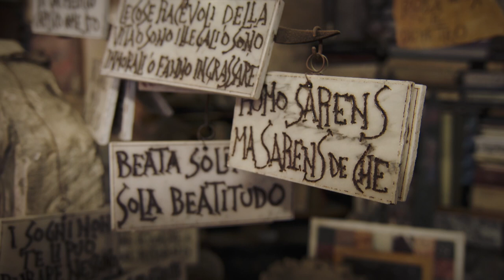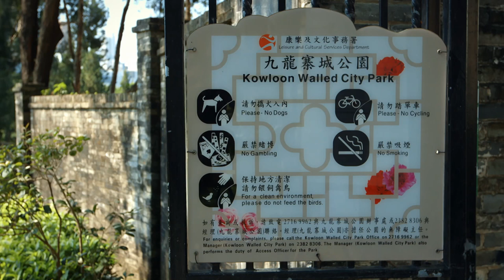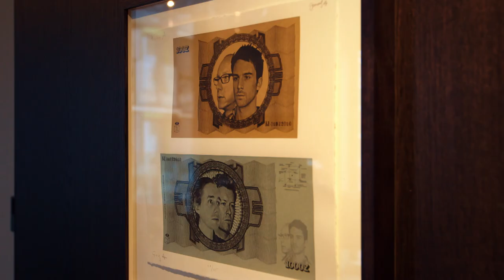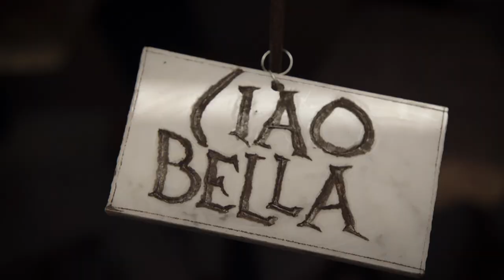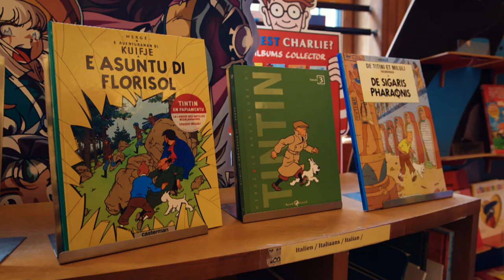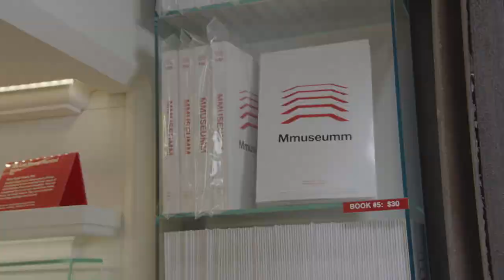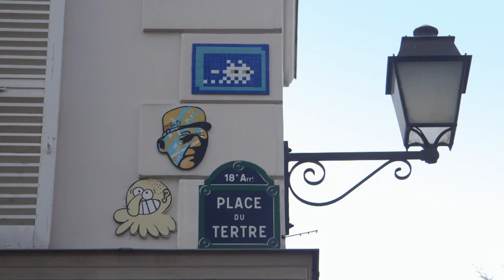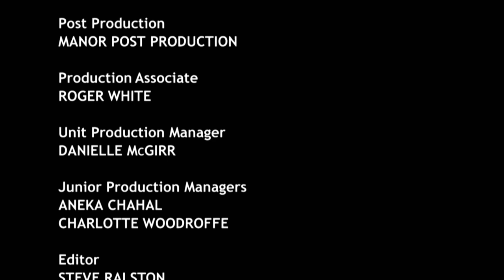Richard Ayoade Explores Europe's Hidden Gems | Travel Man's Greatest Tips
Join Richard Ayoade on a whirlwind travel adventure with Travel Man's Greatest Tips! In this episode, we explore art, culture, and more in Amsterdam, Rome, Ibiza, Lisbon, and Hamburg. From drawing to mask-making, museum visits, and even some unexpected dance moves, we uncover hidden gems and share laughs with special celebrity guests. Don't miss this entertaining and enlightening journey across Europe